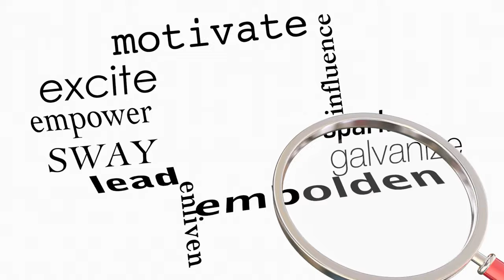Ep. 21: Personal Success: An Interview with Maria Morabito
In episode 21 of "Try Again with Monique," we welcome special guest Maria Morabito to discuss the topic of personal success. Maria shares her own journey to success and the strategies she's used to achieve her goals. Join us as we dive into the importance of finding your passion, setting achievable targets, and the role of perseverance and hard work in personal success. Don't miss this enlightening conversation on how you too can reach your full potential!